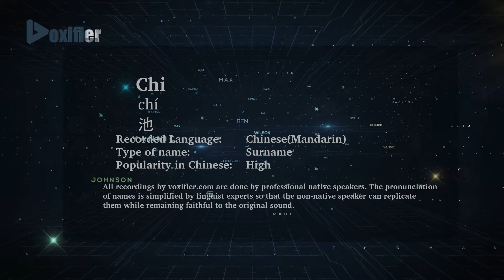How to Pronunce Chi (Chí, 池) in Chinese (Mandarin) - Voxifier.com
This is the Chinese (Mandarin) pronunciation, gender, and phonetics recording of the name Chi (池, Chí). The same name may exist in other languages with different pronunciations.  Check the meaning of name along with other possible pronunciations or similar names for free Voxifier uses the help of expert linguists to simplify pronunciations by replacing some special sounds with sounds more commonly available across all languages.